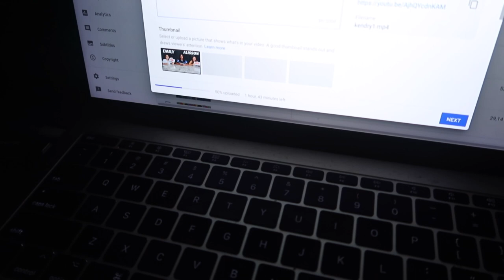KEILLY IS LEAVING .....VLOG#450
KEILLY IS LEAVING.